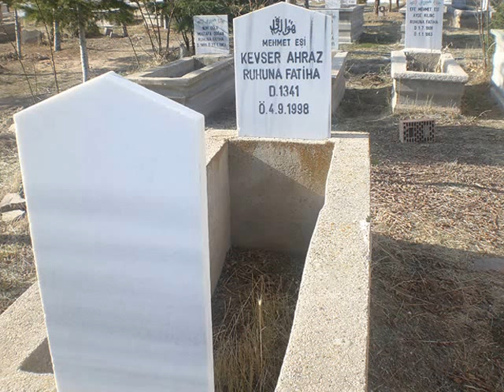ahraz kevser 1925 1998